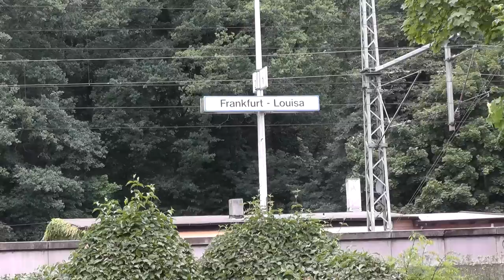Louisa Bahnhof - Frankfurter Schleifen #1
Anlässlich des Schweizer Straßenfestes am 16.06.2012 war die Schweizer Straße gesperrt. Die Linie 16 verkehrte an diesem Tag zwischen Offenbach Stadtgrenze und der Schleife Louisa Bahnhof, die im regulären Verkehr nicht mehr bedient wird.

Der Name Louisa kommt von dem westlich an den ehemaligen Bahnhof und die heutige S-Bahn-Haltestelle angrenzenden Flurstück Louisa, das zu Beginn des 19. Jahrhunderts von dem Frankfurter Bankier und Diplomaten Simon Moritz von Bethmann erworben wurde und wo er einen Englischer Landschaftsgarten anlegen ließ. Der Park wurde nach seiner Ehefrau Louise Friederike Boode benannt.

Die Strecke der heutigen Linie 14 von Neu-Isenburg Stadtgrenze an Louisa vorbei nach Bornheim wurde von der Frankfurter Waldbahn Ende des 19. Jahrhunderts eingerichtet und von der Stadt Frankfurt teils als Straßenbahn übernommen und 1925 elektrifiziert. An der Station Louisa gab es eine Verbindung mit der Main-Neckar-Eisenbahn sowie ein Anschlussgleis zur Station Goldstein der Hessischen Ludwigsbahn.